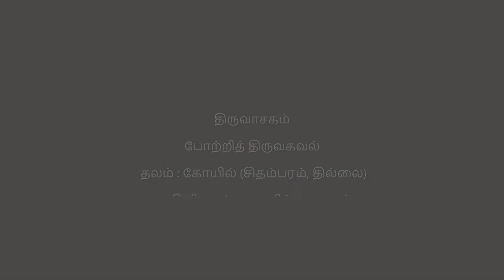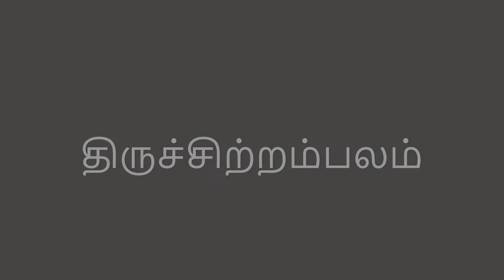Thiruvasagam: Pathigam 4:Potri Thiru Agaval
Sung BY:Chitra Somasundaram